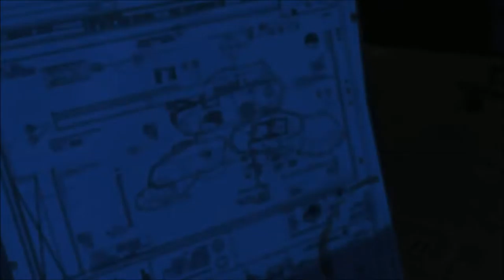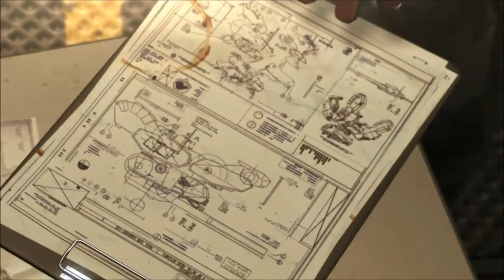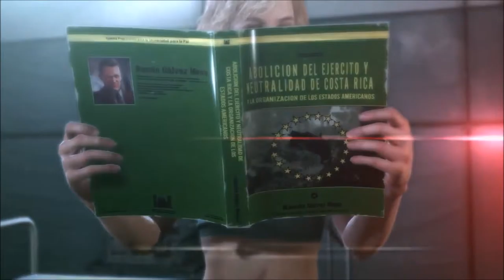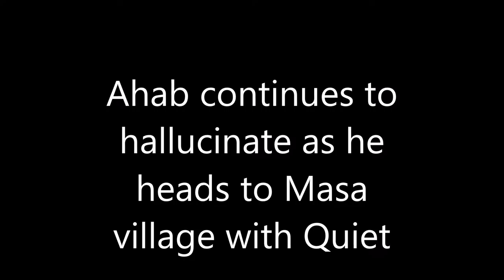Episode 15 Solid & Liquid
Ahab abducts White Mamba